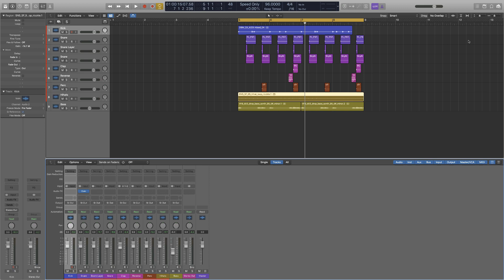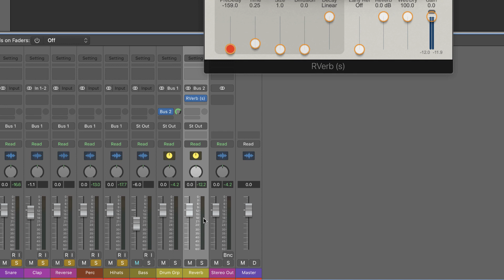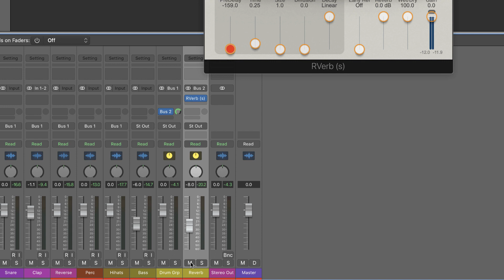A QUICK TIP TO ADD DEPTH TO YOUR DRUMS | TAMIL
Hello Guys. Heres a Quick and Easy Tip to Create Depth to Your drums!